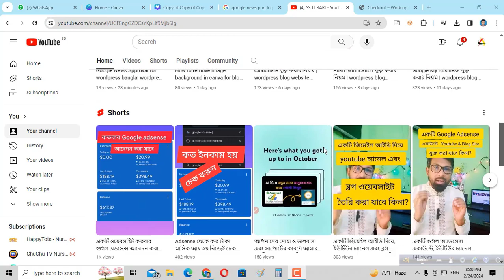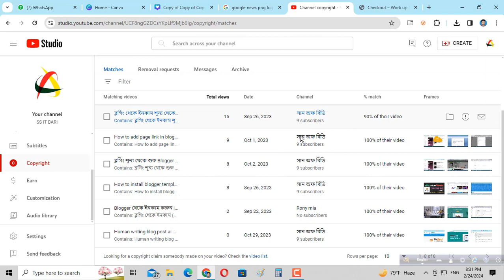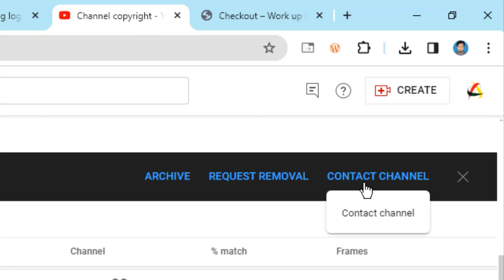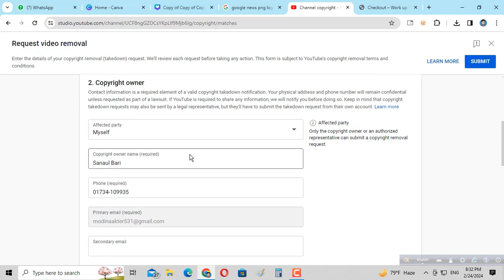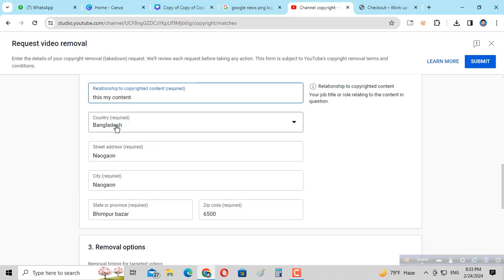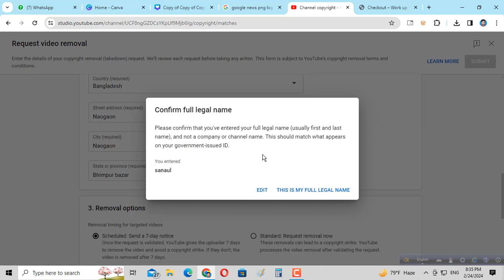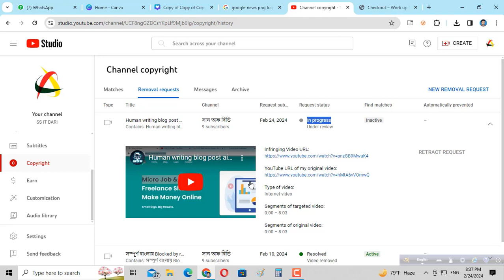ইউটিউব চ্যানেলের কনটেন্ট চুরি হলে করণীয় ?|DID SOMEONE RE-UPLOAD your VIDEO?How to Remove?Copyright!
আসসালামু আলাইকুম আশা করছি সকলে ভালো আছেন, আপনি যদি নতুন একজন ইউটিউব কনটেন্ট ক্রিয়েটর হয়ে থাকেন, তাহলে অবশ্যই আপনার ইউটিউব চ্যানেলের কনটেন্ট গুলি চুরি করছে কিনা ,কপিরাইট আসছে কিনা এ বিষয়টি আপনাকে চেক করতে হবে এবং কপিরাইট আসলে অবশ্যই তা রিমুভ করতে হবে। পাশাপাশি যে চ্যানেলটি আপনার ইউটিউব চ্যানেলের কনটেন্টি চুরি করছে তার চ্যানেলে লিগাল নোটিশ পাঠাতে হবে। তাই আজকের এই ভিডিওতে সম্পূর্ণই বিষয়টি আপনারা জানতে পারবেন।
এই ভিডিওতে আমি আপনাদের দেখাবো; কিভাবে আপনি বুঝবেন যে, আপনার চ্যানেলের ভিডিও কে বা কারা ডাউনলোড করে পুনরায় আপলোড করেছে, এবং ইউটিউব কপিরাইট আইন অনুযায়ী আপনি তাকে ভিডিওটি সরানোর জন্য কিভাবে ম্যাসেজ দিবেন বা সরাসরি ইউটিউবকে ইন্সট্যান্ট ভিডিও রিমুভাল রিকোয়েস্ট দিবেন যার দ্বারা ইউটিউব সেই চ্যানেলের বিরুদ্ধে ব্যবস্থা গ্রহণ করবে। অবশ্যই শেষ অবদি দেখবেন।

* আরো যে সকল বিষয়ে ভিজিট করে থাকেন *
ইউটিউব চ্যানেলের কনটেন্ট চুরি হলে করণীয়, copyright strike kivabe debo, kivabe copyright remove korbo, youtube tips and tricks, youtube tips bangla, youtube tips for beginners, youtube tips and tricks channel, Video Removal Request